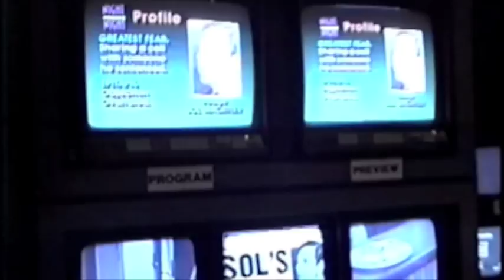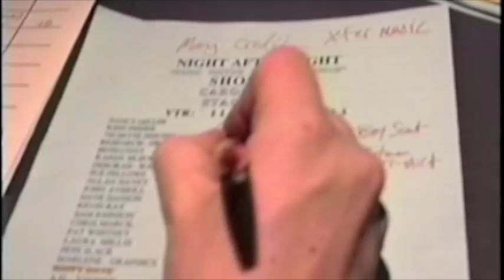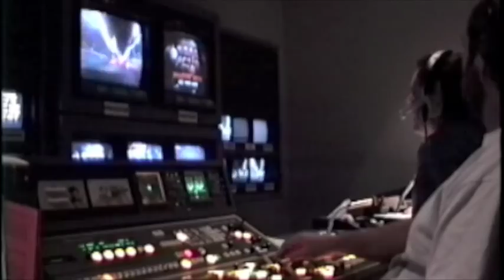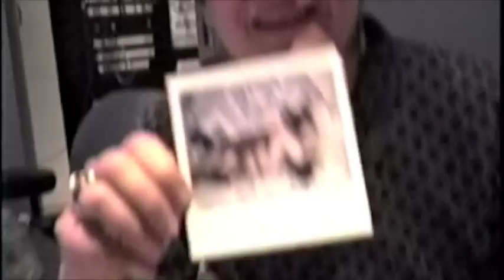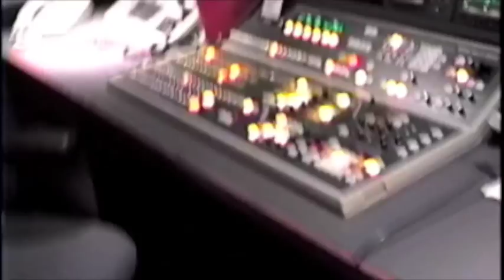Comedy Channel 1990 (control room and studio antics)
HBO Downtown 1990: Here is a goofy clip of the production staff and crew before taping; during the early days of the Comedy Channel. Some of the shows we produced: Night after Night with Allan Havey, The Higgins Boys and Gruber, Short Attention Span Theater with Jon Stewart and Stand up Stand up. It was a fun creative place to work. I was the Technical Director